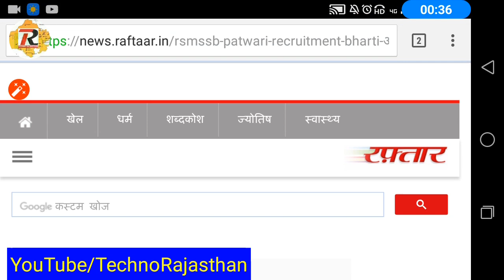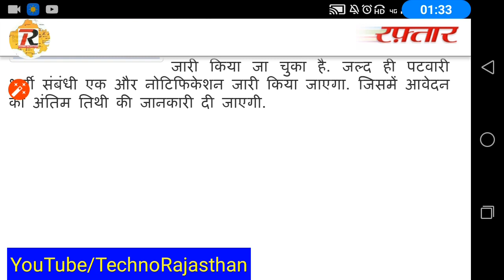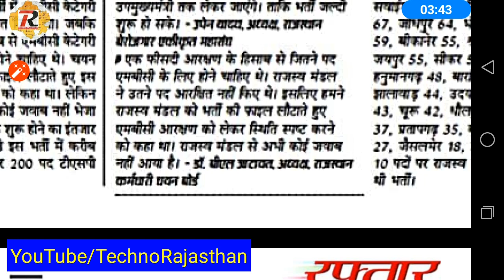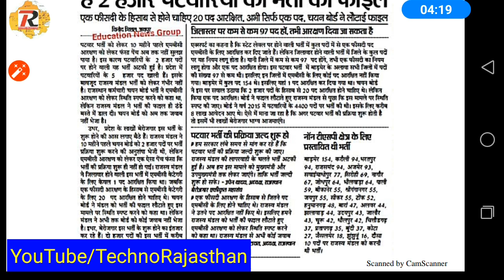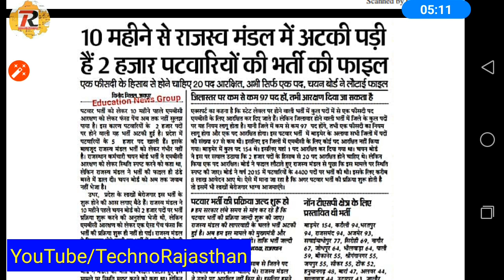RSMSSB राजस्थान पटवारी भर्ती 2019 महत्वपूर्ण सूचना विज्ञापन जल्द जारी होगा Patwari Vacancy Rajasthan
RSMSSB 2018
RPSC 2018
RPSC JOBS
RPSC VACANCIES